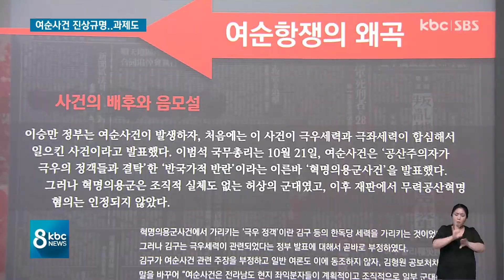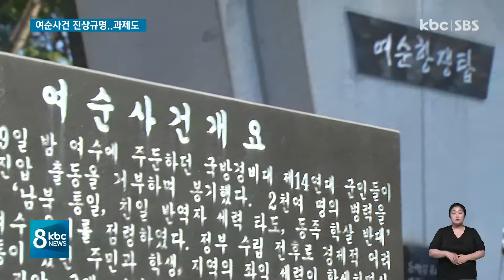여순사건 특별법 통과..조사 기간, 보상 문제 등 과제 산적 / kbc뉴스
여순사건 특별법이 국회 문턱을 넘은 지 일주일이 지났습니다.

환영 행사들에 이어, 본격적인 진상규명 작업이 시작될 텐데요..

조사 기간과 보상 문제 등 보완해야 할 과제들도 많습니다.